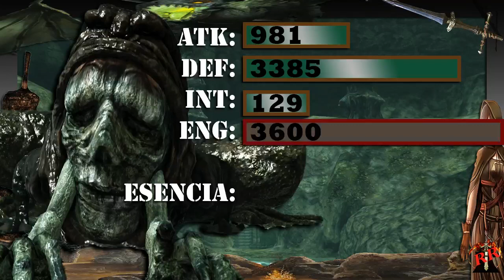¿Qué Tan Poderosa Es La DIABLESA DE LA CANCIÓN?|| Lore Y Niveles De Poder De Dark Souls 2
La monstruosidad que yace en el santuario de Amana, un demonio, una diablesa que robo la canción de un ser antiguo solo para atraer a los desventurados a su mortal trampa, en este video hablaremos sobre su origen, su lore y sus niveles de poder. ¿Qué Tan Poderosa Es esta criatura de Dark Souls 2?

Date una vuelta por mi canal para ver más videos acerca de los niveles de poder de seres y personajes de diferente universos  además de otro tipo de temas y si te gusta el contenido suscríbete.